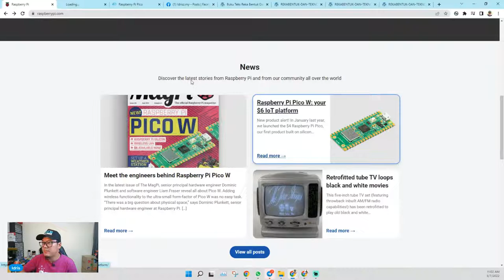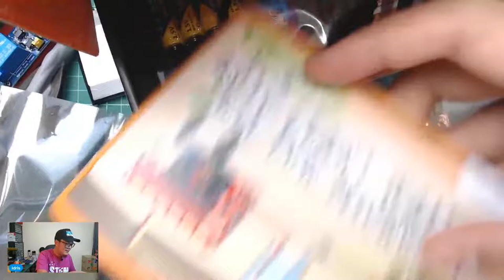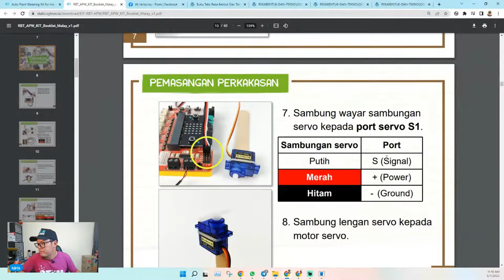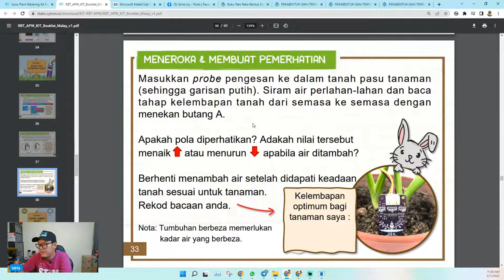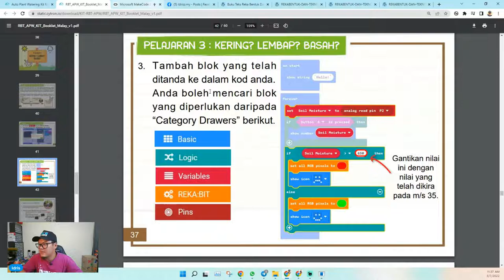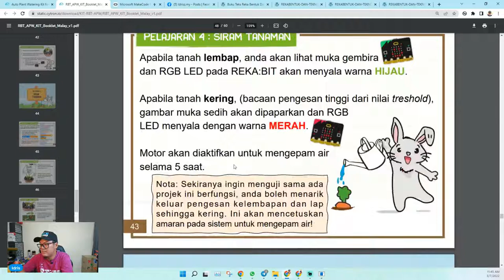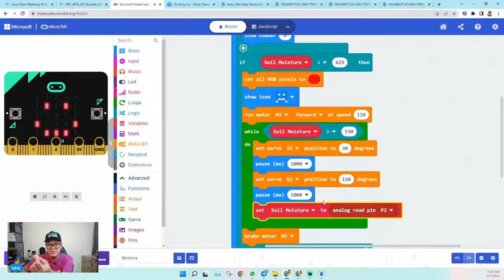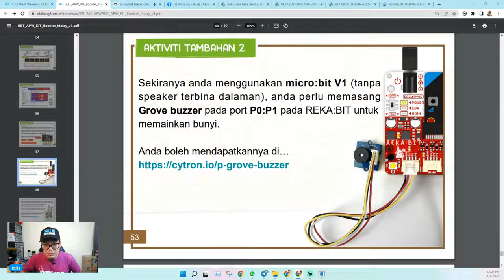Murid tahun 6 belajar bina projek siraman pokok automatik? | Klinik Digital Making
Kepada anda yang ingin belajar atau terlibat dengan projek digital making, anda boleh tonton LIVE ini sambil bertanya apa sahaja soalan yang berkaitan seperti Raspberry Pi, Arduino, micro:bit dan lain-lain. Kita akan cuba bantu dan bincang sama-sama. 👍
Boleh ajak kawan-kawan mahupun kenalan. Sesuai untuk newbie, beginner dan pelajar. 😊